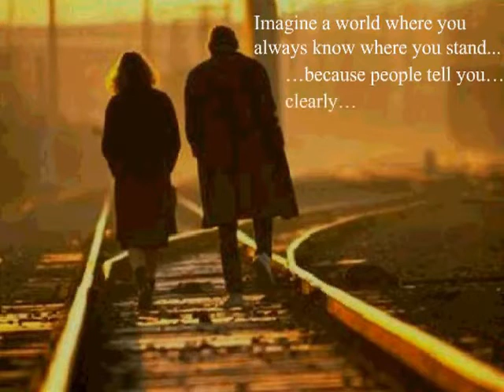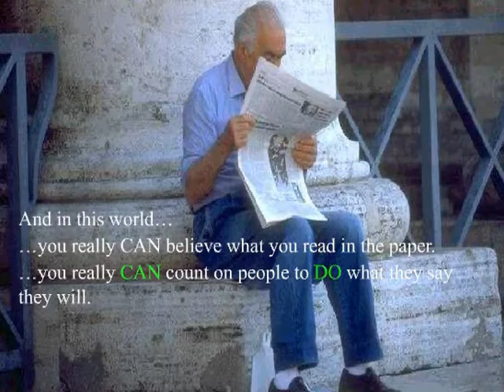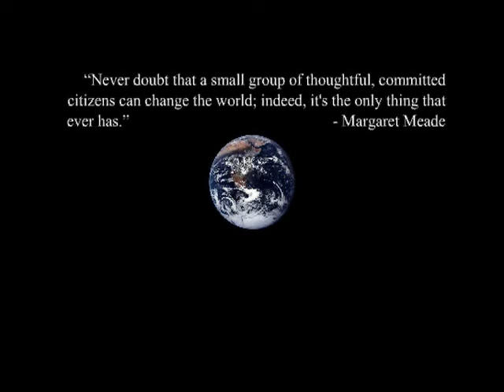The SpeakStrong Vision.mp4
This is our vision of what transparent communication could be like.